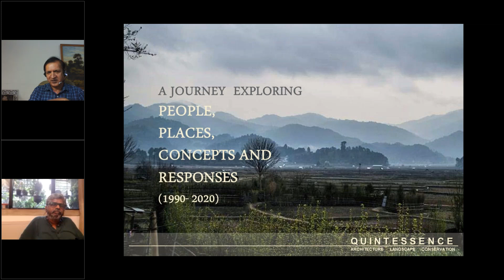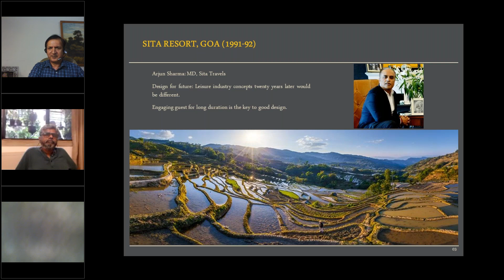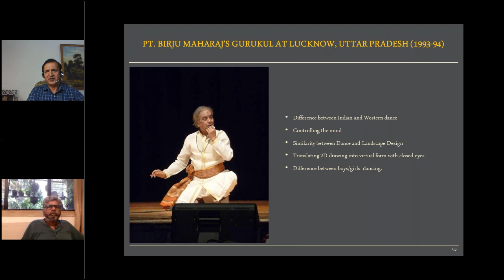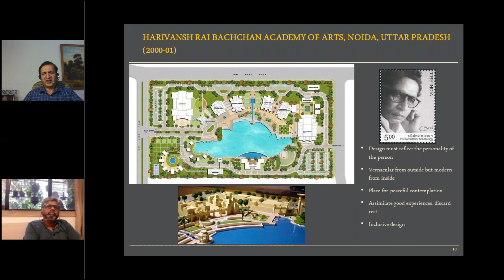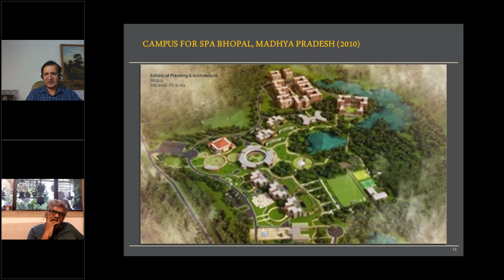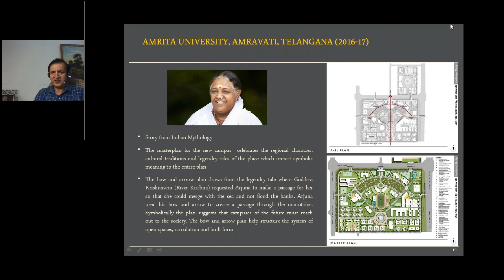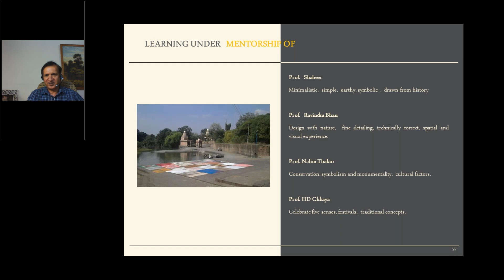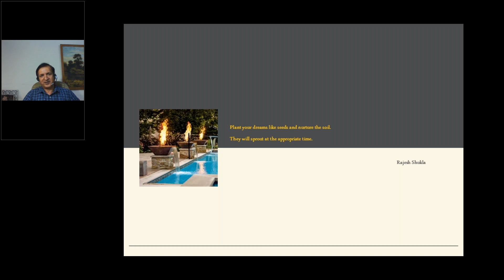6 ISOLA HYD - QUINTESSENCE LANDSCAPES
INDIAN SOCIETY OF LANDSCAPE ARCHITECTS,
ISOLA HYD TALK SERIES 07
A WEBINAR ON QUINTESSENCE LANDSCAPES BY
L.Ar. Rajesh Shukla